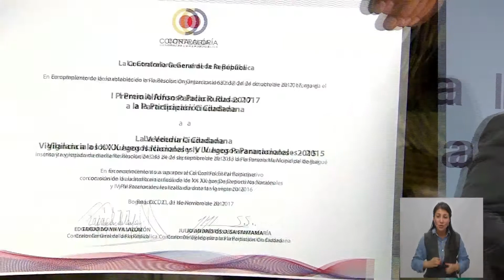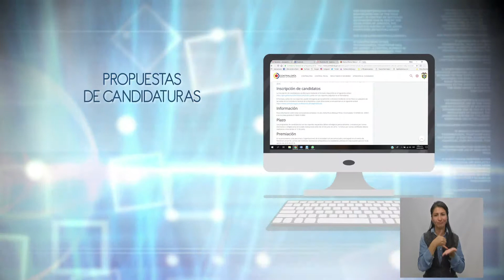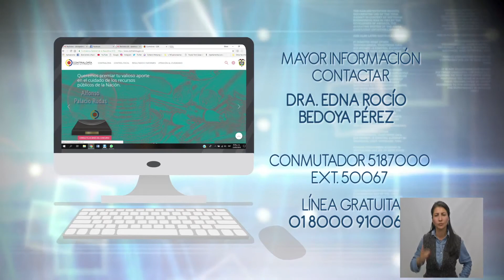Concurso de veedurías ciudadanas